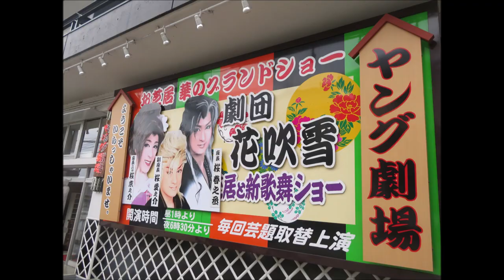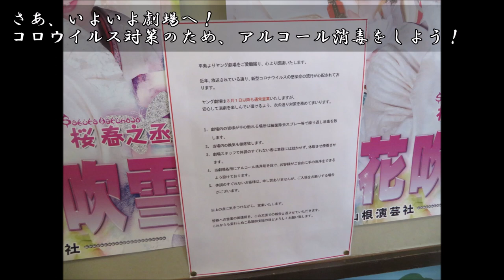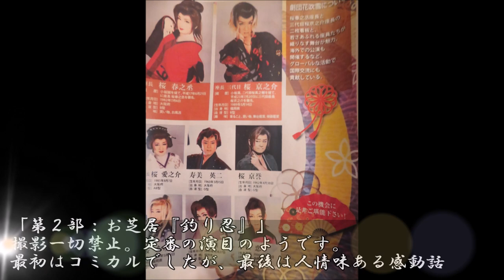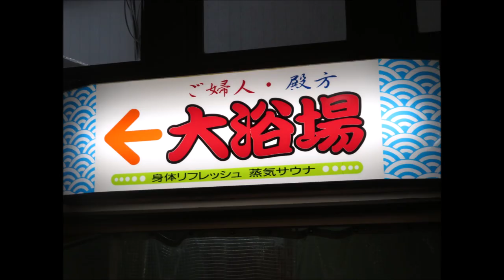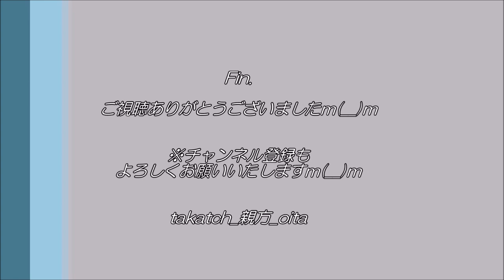【大分】劇団花吹雪 in 別府｜ありがとうヤングセンター、華のグランドショー【演劇 温泉】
2020.3.1（Sun)、大分県別府市鉄輪温泉　ヤングセンター
鉄輪温泉にある、お芝居を鑑賞できる温泉宿泊施設です♪
お芝居を観て、温泉に入り…これぞ、極楽地獄♪
しかし、残念ながら2020年3月をもって、ヤングセンターは閉館。56年の歴史に幕を閉じます。
最終月は、「劇団花吹雪」さんによるショーが連日行われます♪
男前ぞろい、笑いと涙、元気ありの劇団です☆

今回初めてヤングセンターへ♪令和最初の3月、お芝居と温泉を楽しみました♪

‹ヤングセンター(※2020年3月末をもって閉館)›
・住所：大分県別府市風呂本2組
・料金：入場料1,300円、別途入湯料350円(※温泉利用のみは×)
・休館：2020年3月17日(火)
・時間：昼の部10：00～17：00、夜の部17：00～22：30
・泉質：ナトリウムー塩化物泉
・交通：
　・バス→JR別府駅から鉄輪バス停（ヤングセンター最寄停留所）まで約30分＋徒歩5分
　・車→東九州自動車道別府ICから約15分